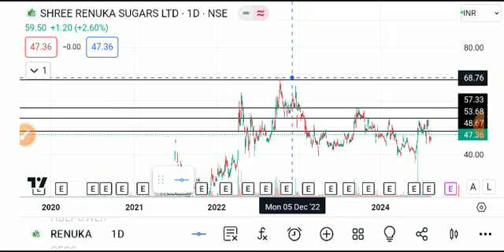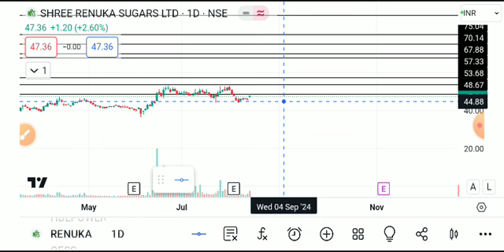shree renuka sugars share latest news, Shree renuka sugar share, shree renuka sugars share